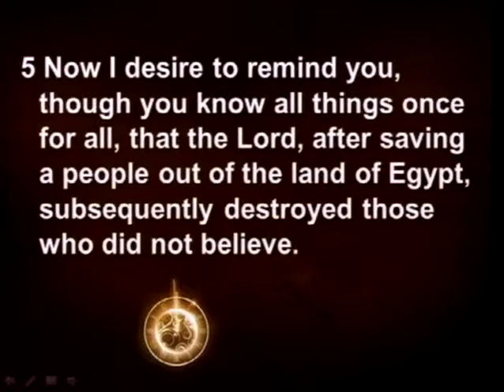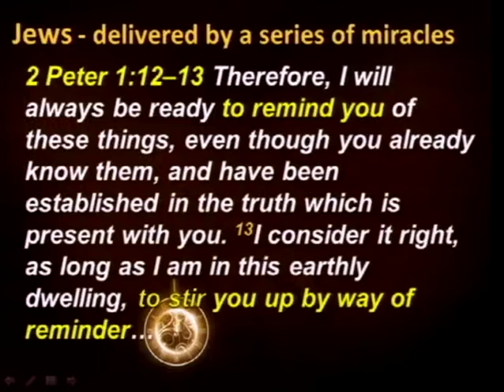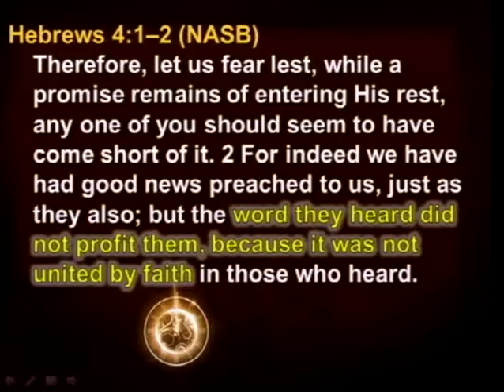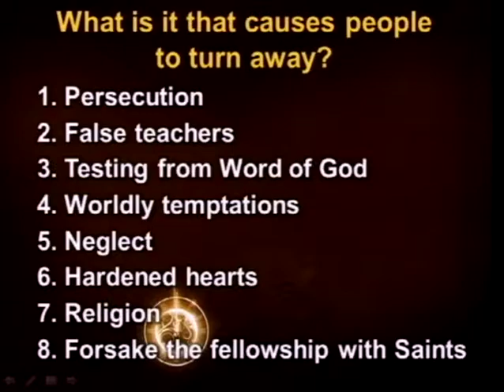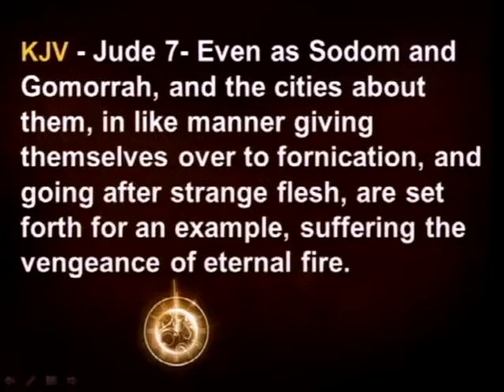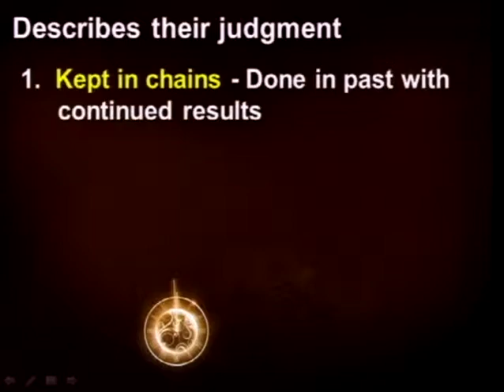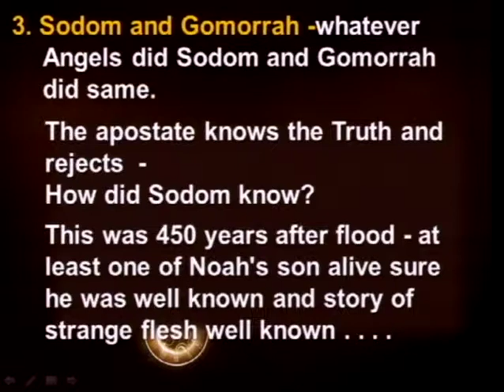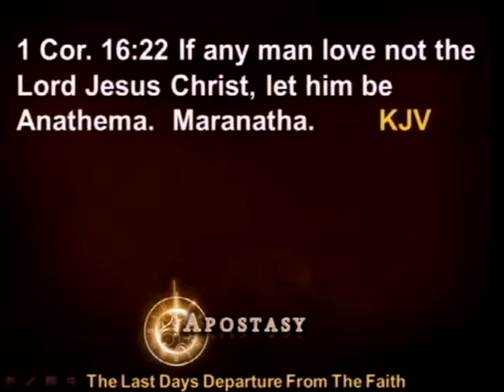Apostasy - A Study In Jude, Part 3 (8/25/13)